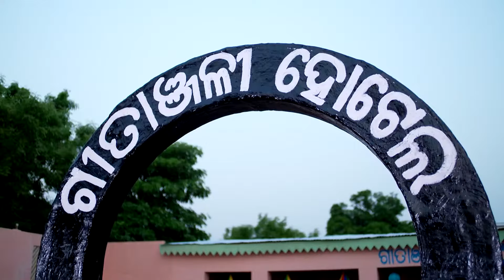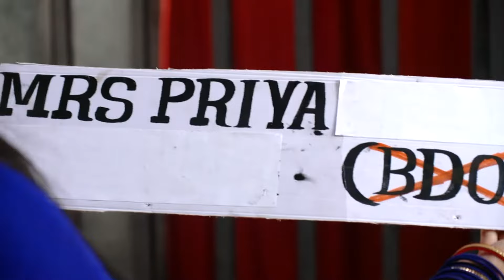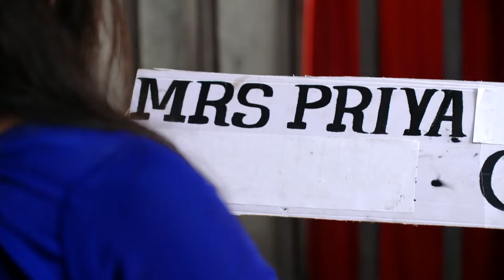Suna Jhia - Full Ep - 366 - Gauri Chowdhury, Shankar Mangara - Zee Sarthak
Show Name : Suna Jhia
Producer/Star Cast : Ankita, Manas, Arpita Kar
Episode No : 366